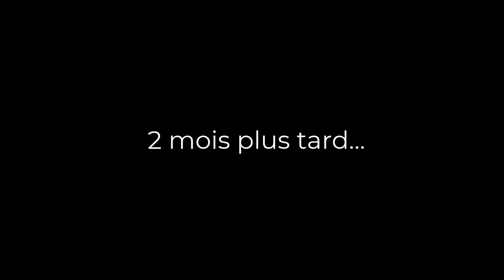GUERRE DE GANG 🔫 ( court métrage 8) 🔥